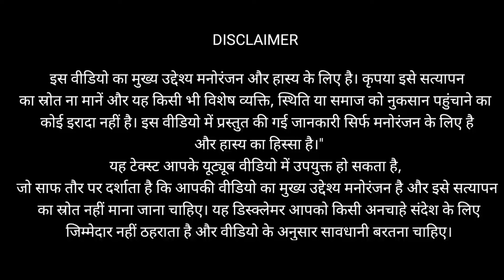new cid episode 🗡️ अभिजीत को मारकर जंगल में फेंक दिया/acp or daya केसे खोजेंगे अभिजीत को